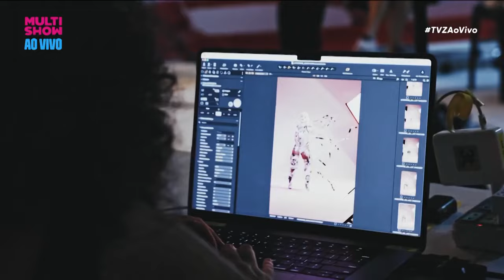Duda Beat fala sobre suas referências e promete ajudar Preta a DESAPEGAR! | TVZ com Preta Gil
Duda beat bate aquele papo gostoso com Preta Gil, fala sobre a influência da sofrencia nas suas composições, evolução artística e promete ajudar a Preta Gil se desapegar dos amores com mais facilidade!